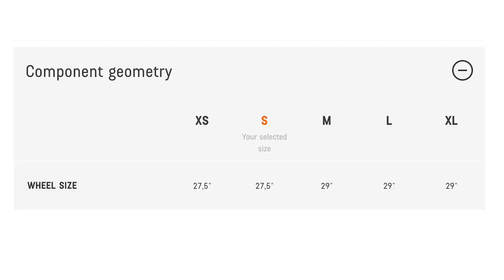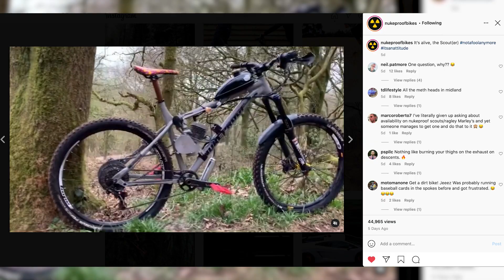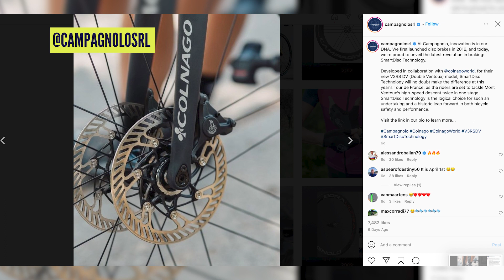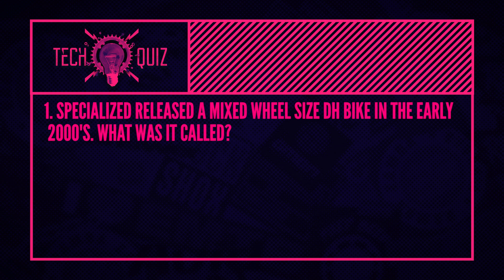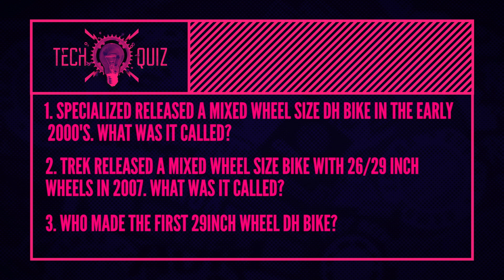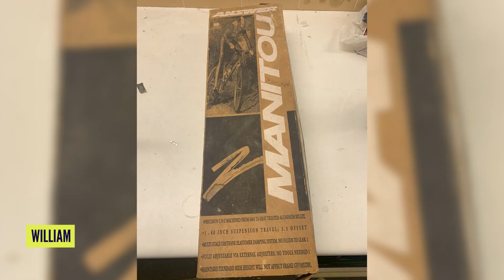Is The Mountain Bike Industry Trying To Cancel 27.5"? | GMBN Tech Show Ep. 170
On the GMBN Tech Show this week, Rich and Doddy are asking the question, is the mountain bike industry trying to get rid of 27.5" (650b) wheels? Is the future 29er only?  - It seems a lot of brands are making more 29 inch bikes now and although this may suit some riders, is it better for everyone? - Do you miss 26"? What do you love or hate about 27.5 or 29ers? Do you prefer having the choice in the matter?

nice-day by 4oresight
my-love by solar-body
calm-down by skygaze
highway-1976---instrumental-version by wearethegood
vices---instrumental-version by latrell-james